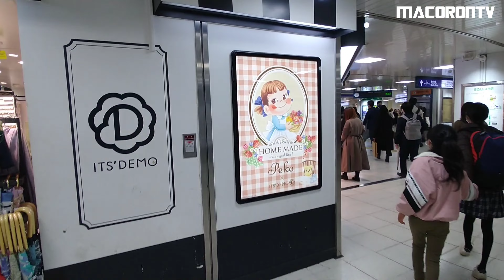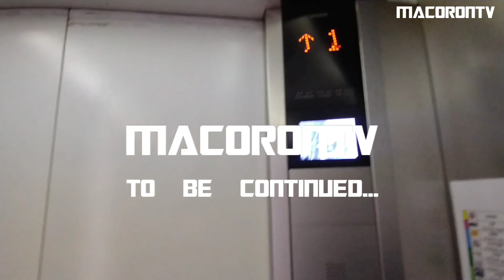MACORON TV: Episode 119 | Exploring Ikebukuro Station on Thursday night | 池袋駅を歩いたよ。 | Tokyo, Japan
MACORON  TV Ep 119

木曜夜の池袋駅構内を歩いたよ。

東口のパルコを出て、そのまま駅構内に入り、東武東上線改札までの道程だよ。